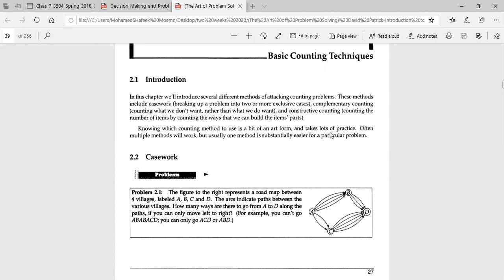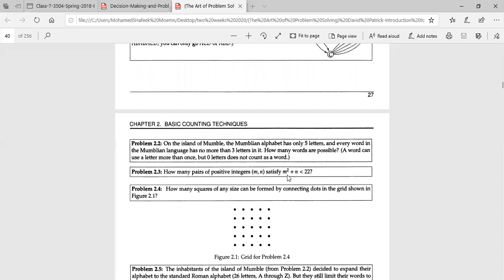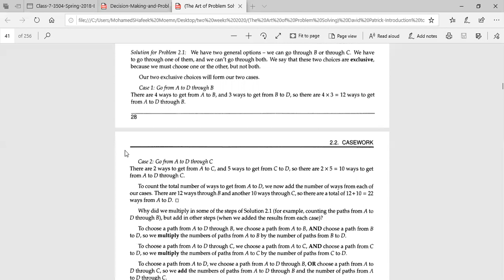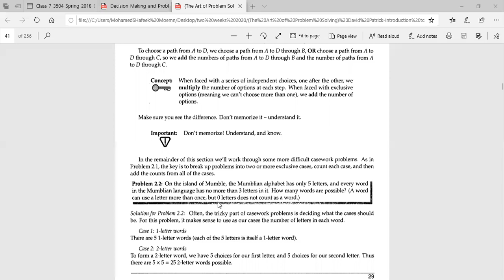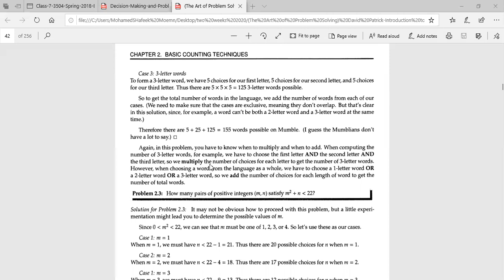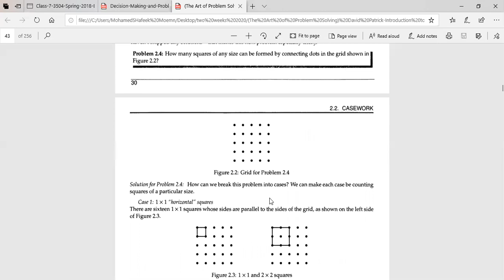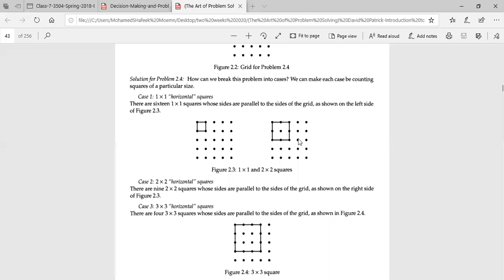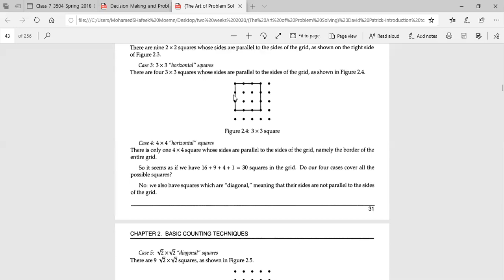zoom 0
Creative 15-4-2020